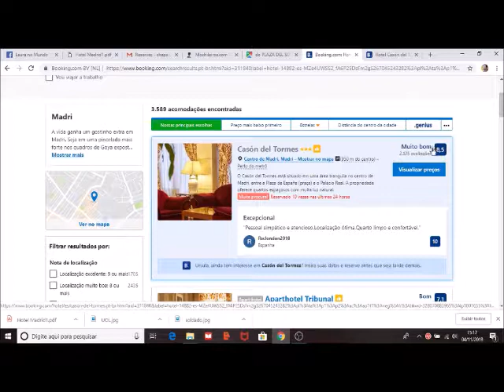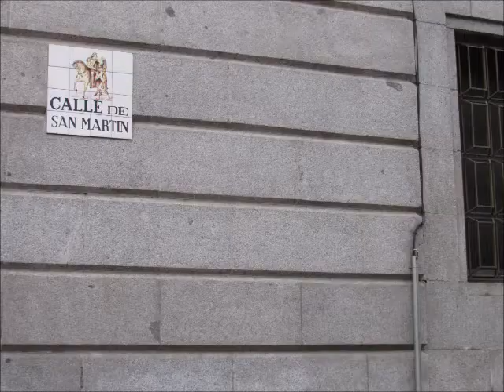Estadia em Madrid: o hotel Cason del Tormes / Onde ficar em Madrid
Estadia em Madri? Vamos falar de nossa experiência no Hotel Cason del Tormes. O vídeo é parte da playlist "Hotéis", que reúne comentários e imagens sobre experiências com estadias, boas e frustrantes. Perfeito para quem quer dar uma espiadinha in loco e assim sair do registro frio dos buscadores disponíveis na internet. Tudo sem abdicar do nosso lema: viajar seguro e viajar barato!